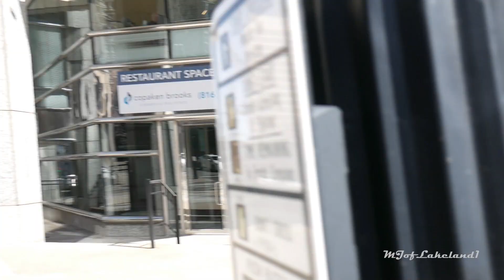Bus & Rail Observations of Kansas City, Missouri (March 2023)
Recordings of bus service across Kansas City, MO & KS; as well as, the KC streetcar. Lawrence, KS also has bus service that covers the campus of Kansas University